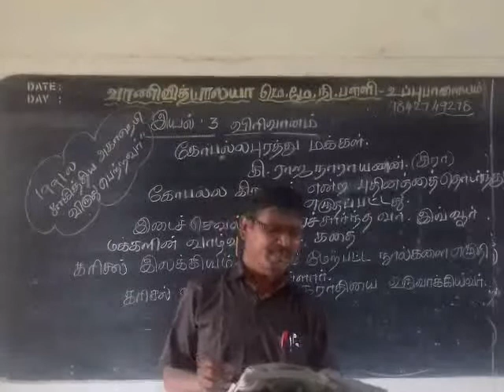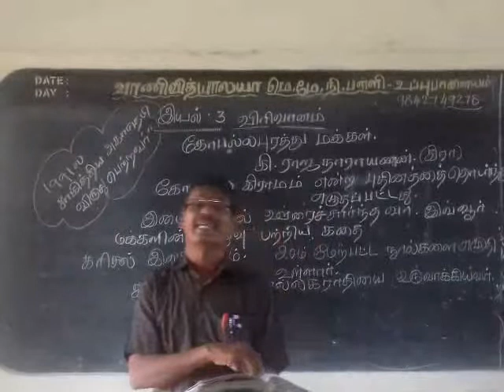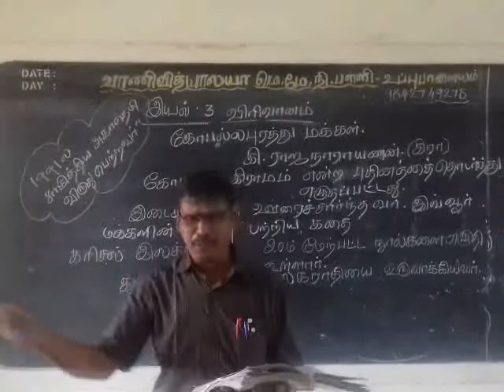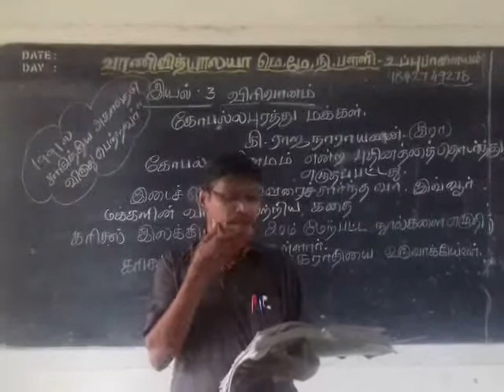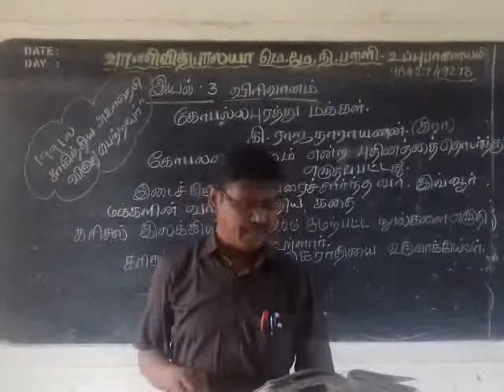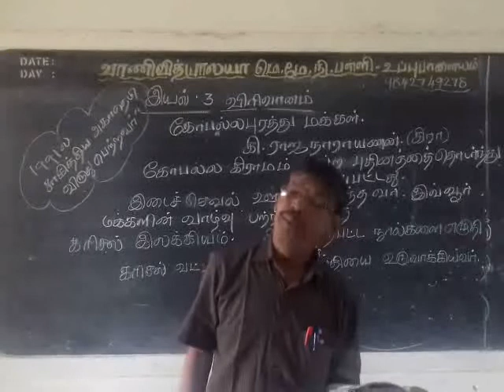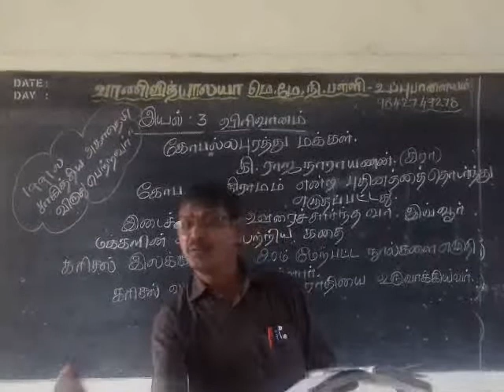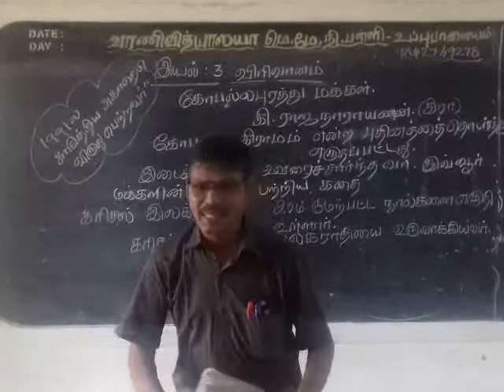4 September 2020